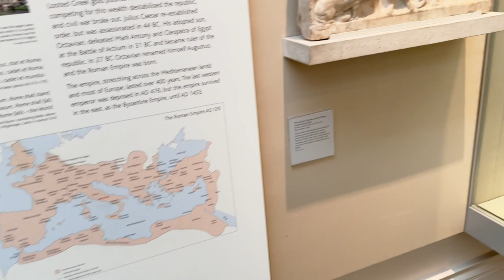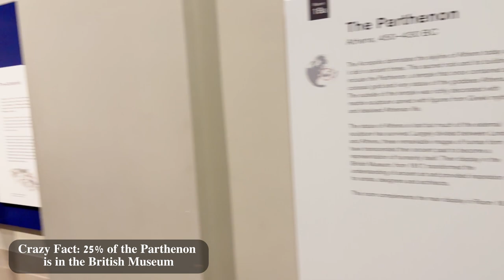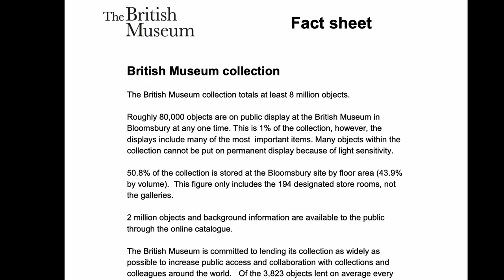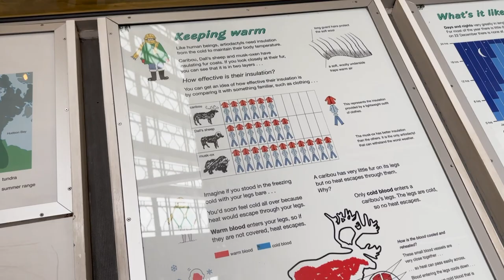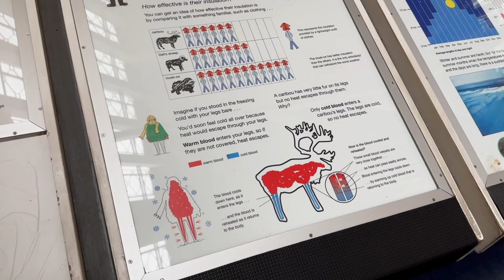Vlog 10 - London Part 1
Don't @ me I know I mispronounced Leichester. I fix it next video.

That one COD MW song: Piccadilly Circus by Sarah Schachner